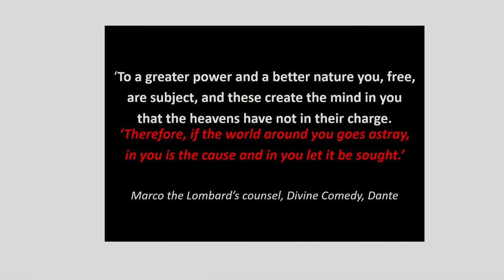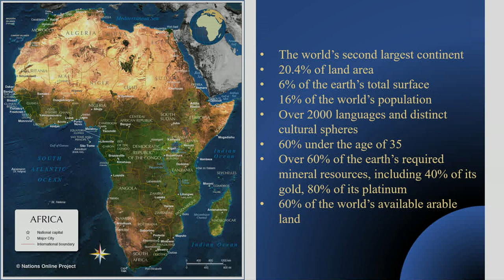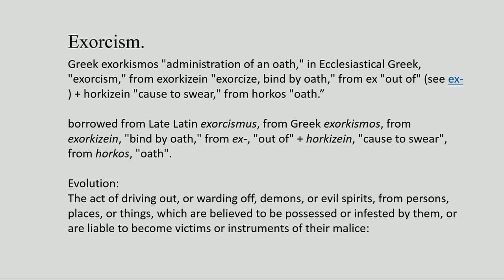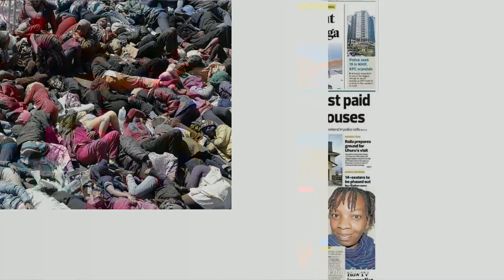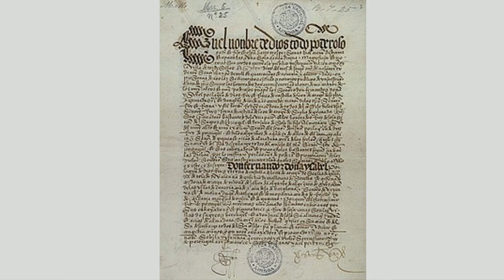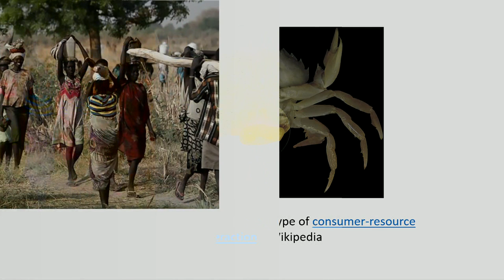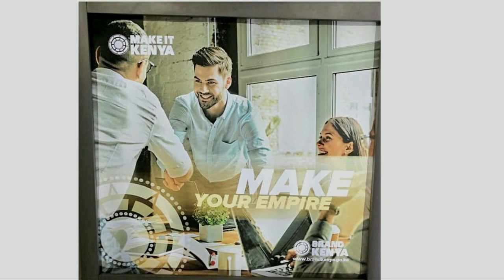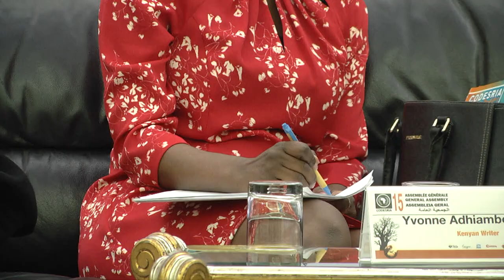CODESRIA General Assembly Plenary Session 11 - End Note Lecture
Keynote Speaker: Yvonne Adhiambo Owuor, Kenyan Writer

Theme: Digging into Shadows: These Haunted Realms